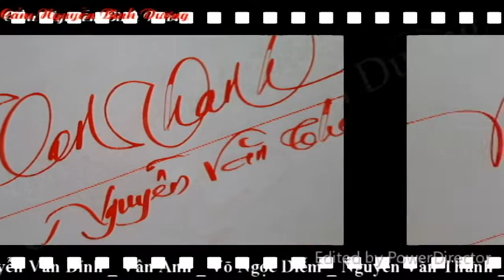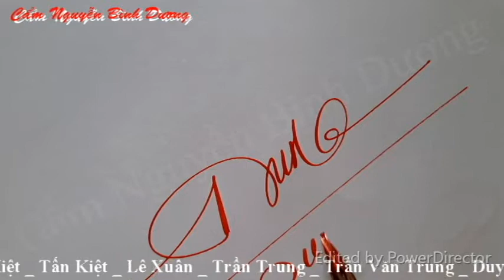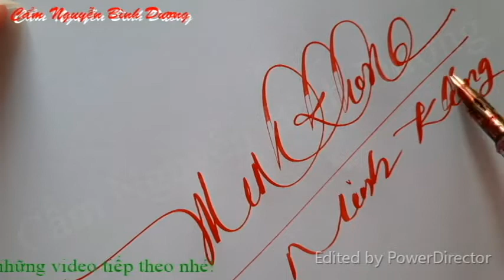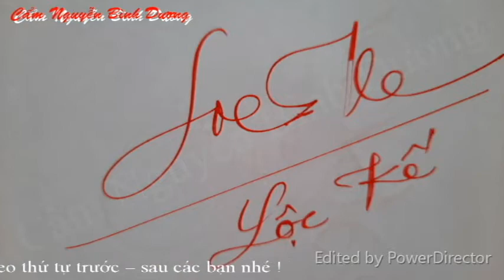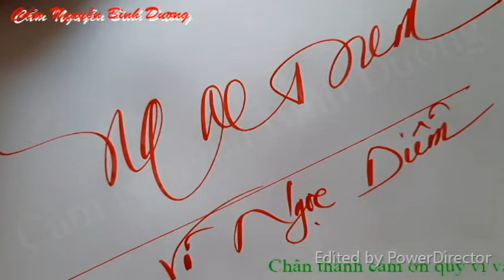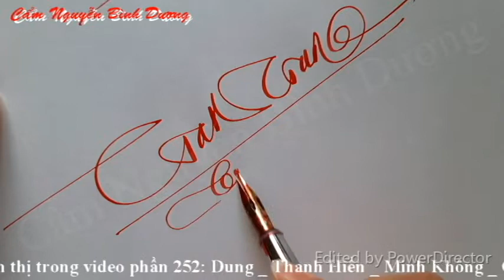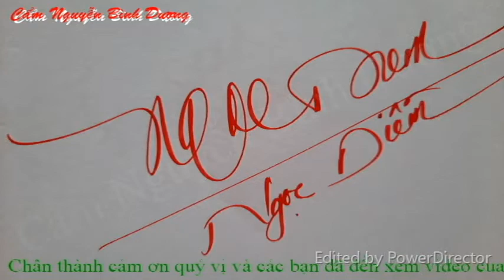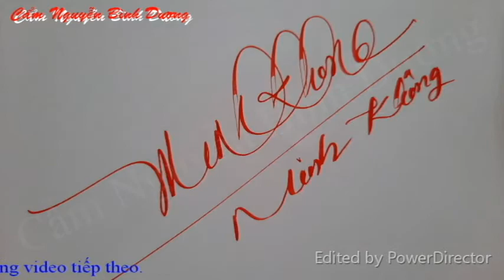MẪU CHỮ KÝ ĐẸP #252 _ Luyện viết chữ đẹp _ @Cẩm Nguyễn Bình Dương. Vlog 424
MẪU CHỮ KÝ ĐẸP #252
Chữ ký đẹp Cẩm Nguyễn Bình Dương
Các chữ ký được hiển thị trong video phần 252: Dung _ Thanh Hiền _ Minh Không _ Cúc _ Lộc Kế _ Lộc Văn Kế _ Nguyễn Văn Đỉnh _ Vân Anh _ Võ Ngọc Diễm _ Nguyễn Văn Thanh _ Kiệt _ Tấn Kiệt _ Lê Xuân _ Trần Trung _ Trần Văn Trung _ Duy Phương _ Ngọc Diễm _ Đỗ Dương _ Thương Hiền _ Nguyễn Hà _ Hữu Hà _ Dung _ Lan Phương _ Thành Trung _ Thạch Đậu.